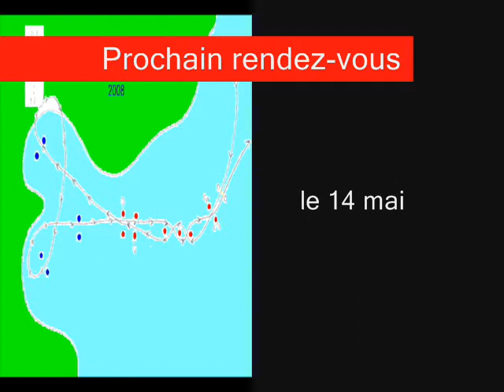red bull nephis Abu dhabi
activité proposé par la compagnie nephis